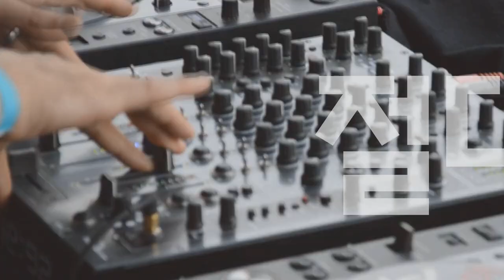[Players Guide 228회] Gibson USA ES-335 VS ES-335 Satin